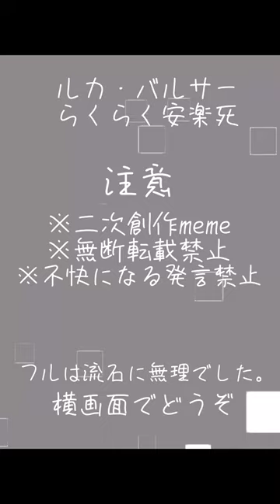らくらく安楽死｜meme『第五人格｜ルカ・バルサー』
meme作るのは初です
例の如く編集はYMM4です
唐突に作りたくなって午後を犠牲に作りました
ルカバルサーは良いぞ！！！

✼動画進捗/イラスト

✻イラスト販売/立ち絵配布